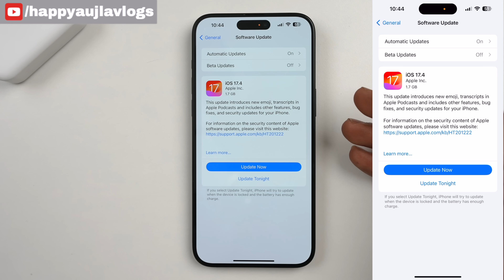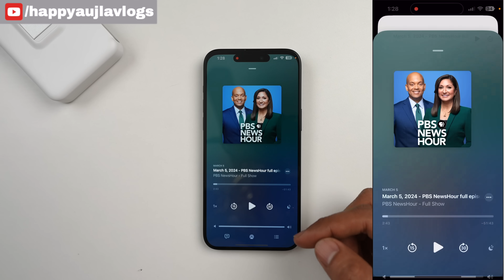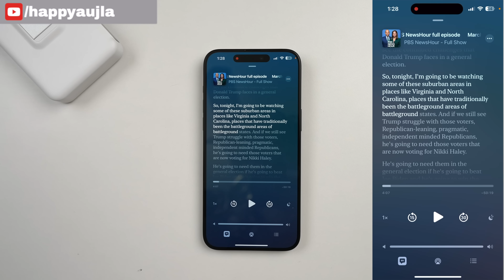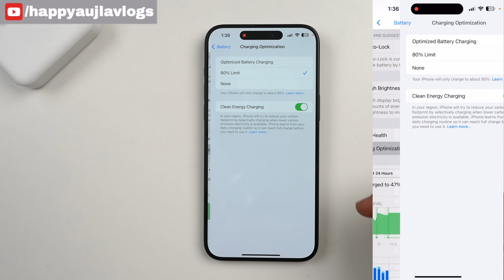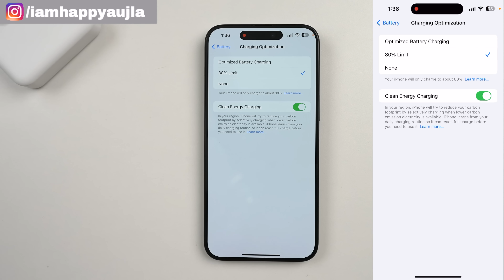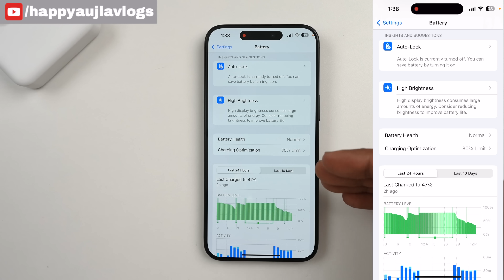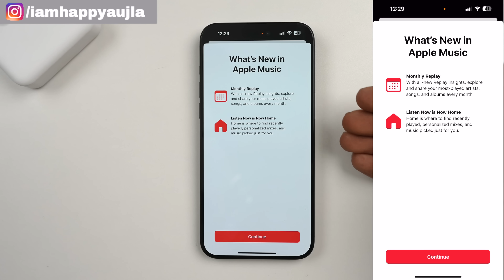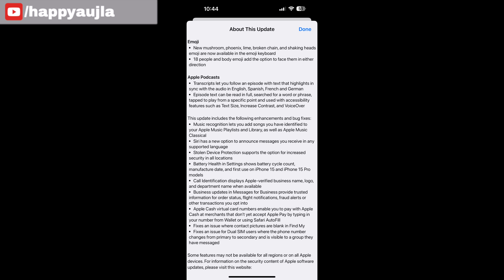Top Features Of IOS 17.4! What's New In IOS 17.4?